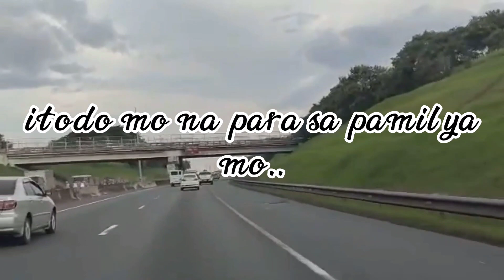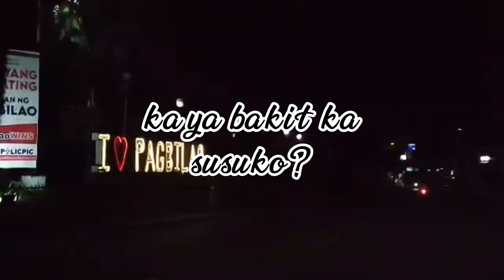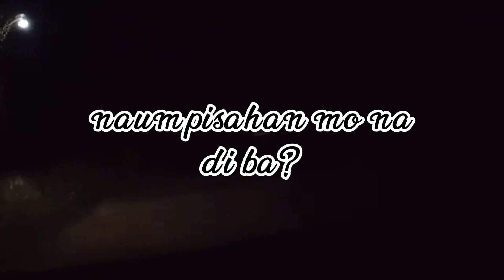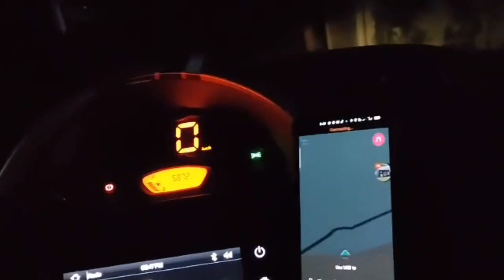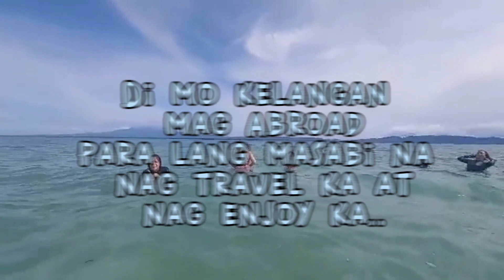One Opti Camp Training @ Isla Chica June 21&22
This Video is to inspire everyone..

Mapa Optimians man o Hindi pa..

Na dito kay One Opti we enjoy our lifestyle..